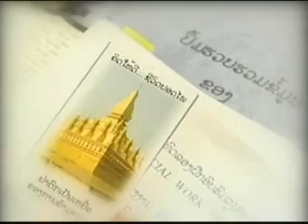Bod Hian Xee Vid Clip17